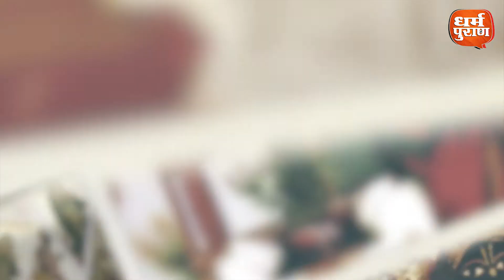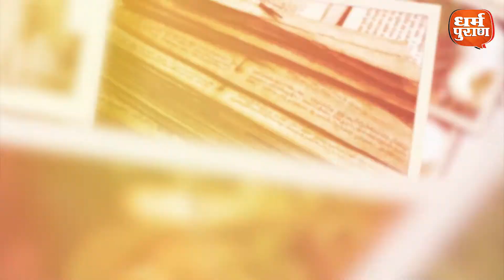एकादशी और रविवार के दिन क्यों नही चढ़ाया जाता तुलसी को जल क्या है इसका कारण ?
रविवार को तुलसी में क्यों नहीं दिया जाता जल ?
एकादशी पर तुलसी पूजा कैसे करें ?
एकादशी रविवार के दिन हो तब जल दे,दीपक लगाएं या नहीं ?
तुलसी के 5 नियम: रविवार और एकादशी को नहीं डालें जल?
About Channel

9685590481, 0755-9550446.